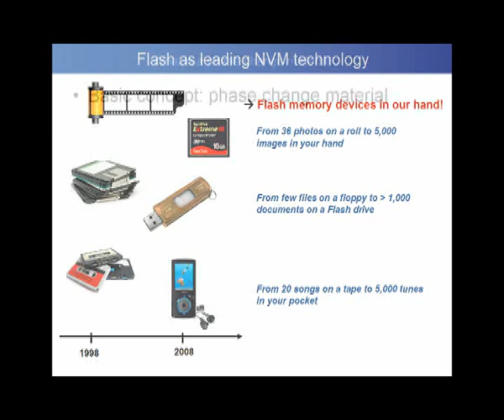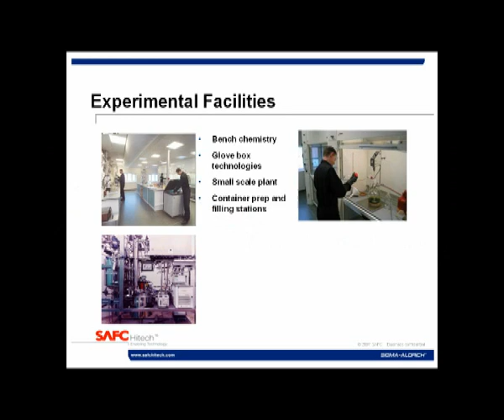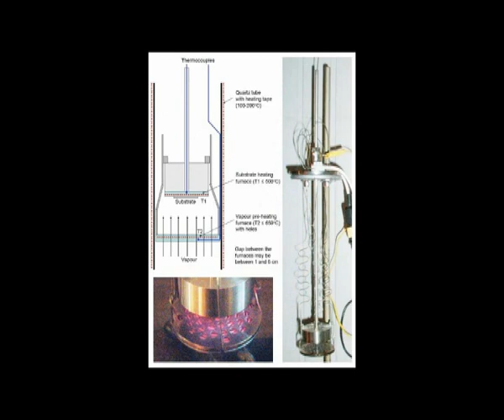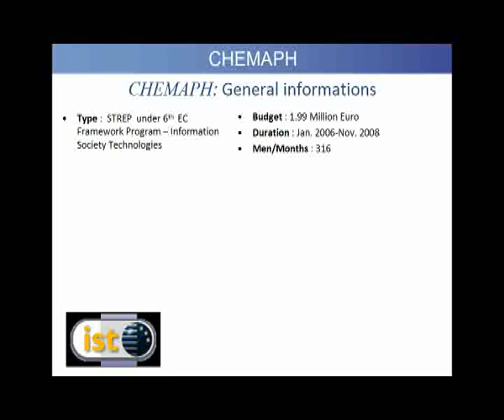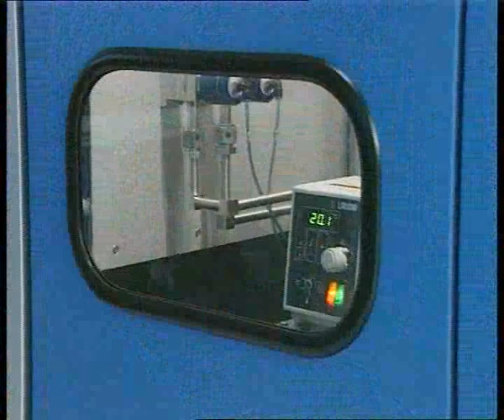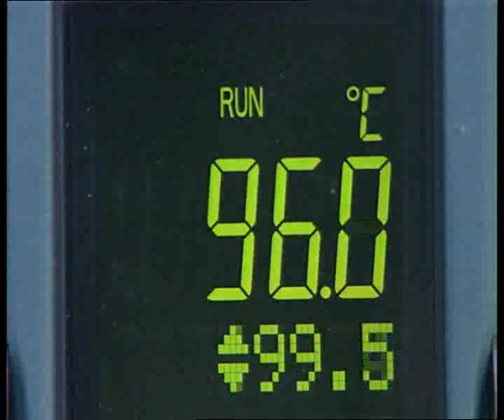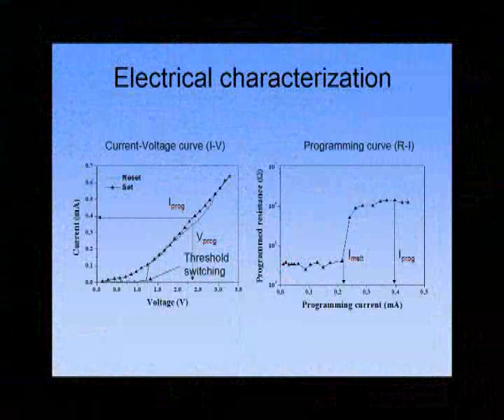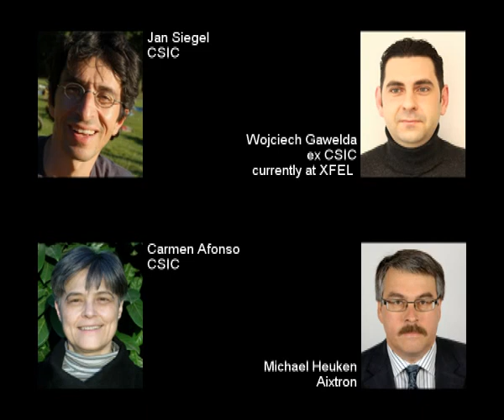CHEMAPH-LoQ.avi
EU supported research project on the development of a film manufacturing process based on a chemical-based technique, metal-organic chemical vapour deposition (MOCVD).